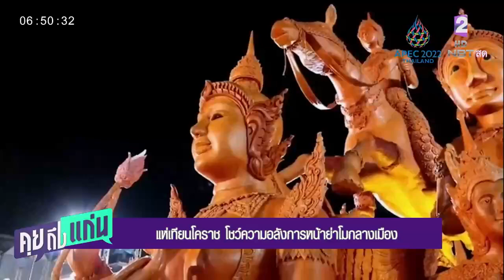แห่เทียนโคราช โชว์ความอลังการหน้าย่าโมกลางเมือง